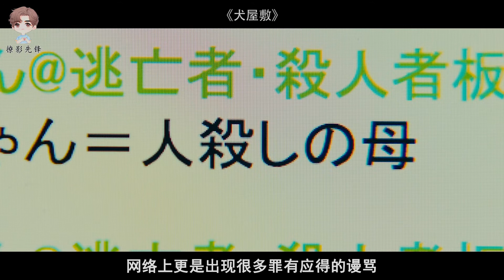【撩影先锋】男子意外被外星人改造后，成为了拯救世界的超级英雄。《犬屋敷》